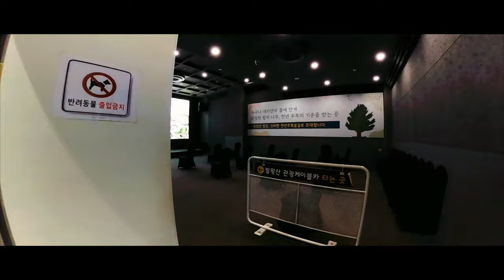Yongpyeong Resort Mt.Balwangsan Cable Car ~ the Movie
2018年に冬季オリンピックが開催された地、江原道(カンウォンド）の平昌(ピョンチャン)の龍平(ヨンピョン)リゾートの観光ロープウェイにて発王山(パランサン)を訪問したショートムービーです。

이 번에는 대관령 횡계 "용평리조트 발왕산 관광 케이블카"를 특별판으로 제작했습니다.